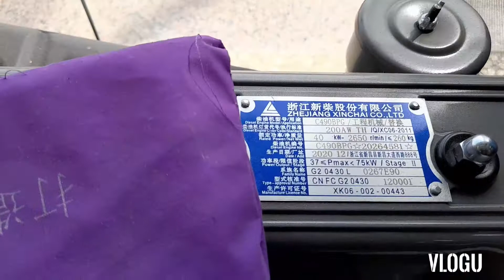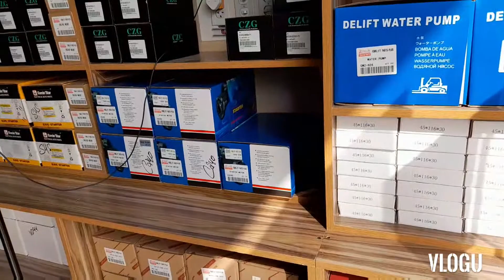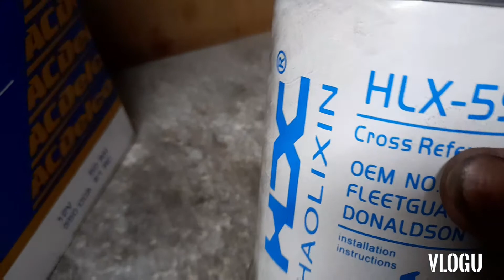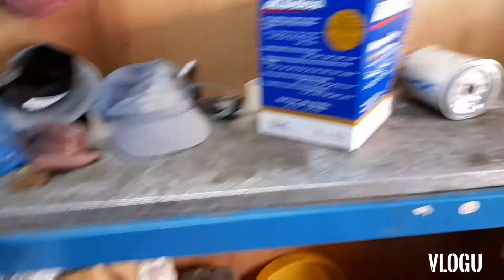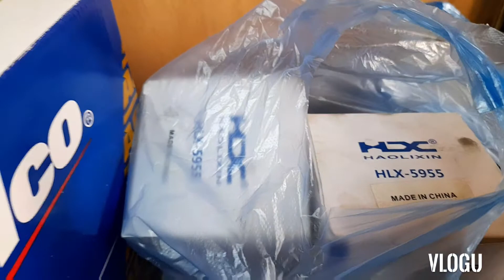How to by spare part's not same